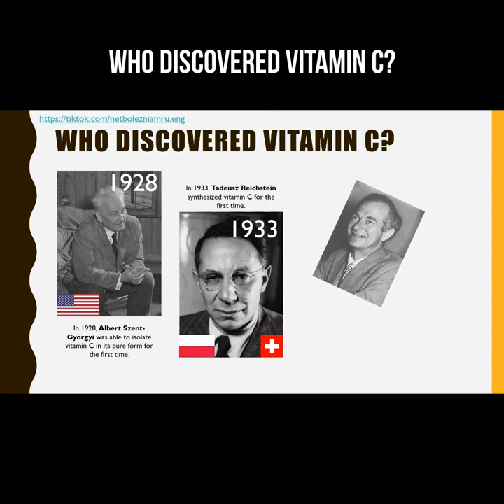Who discovered vitamin C?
The discoverer of vitamin C is considered to be Albert Szent-Györgyi, who for the first time managed to isolate vitamin C in its pure form.
In 1933, Tadeusz Reichstein synthesized vitamin C for the first time, and later Linus Pauling in 1970 suggested that vitamin C protects against viral and oncological diseases. All three scientists received Nobel Prize.